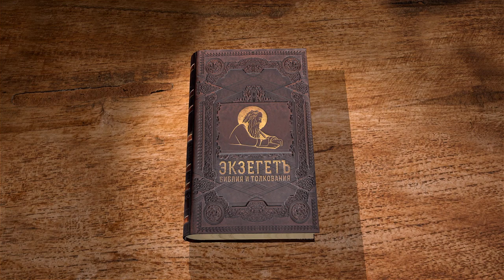Книга пророка Иеремии. Глава 15 "Я с тобою, чтобы спасать и избавлять тебя" Свящ. Антоний Лакирев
Продолжаем цикл бесед по книге пророка Иеремии на библейском портале "Экзегет". Вместе со священником Антоном Лакиревым обратимся к главе 15. В ней идет речь о возмездии за предательство завета с Богом.

🔸 Народ не принял слов Господа
🔸 Обличение пророка
🔸 Господь устал миловать
🔸 Предел Божьего терпения
🔸 Обновление
🔸 Избавление